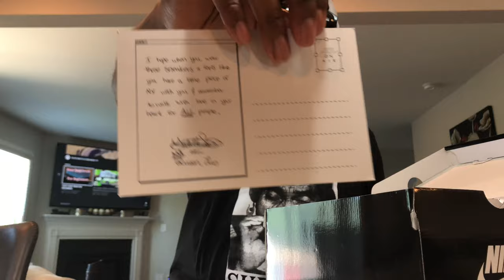REVIEW: AIR MAX 98 “LA MEZCLA” GABRIELLE SERANNO $92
Watch my review of these one of kind Air Max 98’ Gabrielle Serrano.